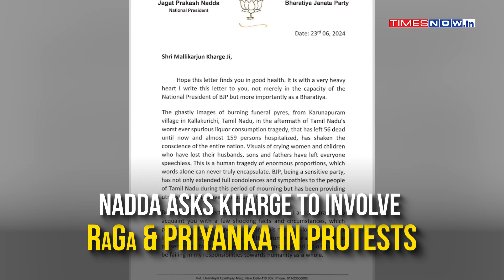Tamil Nadu Hooch Deaths: No Post Mortem? Nadda Writes To Kharge| Annamalai Meet Guv| Protests| Watch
The death toll in the Kallakurchi Hooch tragedy increased to fifty-SEVEN. The Hooch tragedy has also affected the lives of more than one hundred people who are undergoing treatment in various hospitals in Tamil Nadu. The Kallakurchi Hooch tragedy also triggered a mass uproar from the opposition AIADMK against Chief Minister MK Stalin-led DMK government in the state.